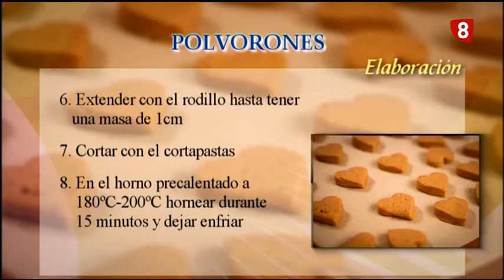'Cosas de Tais' POLVORONES